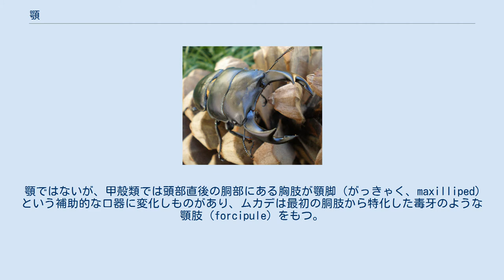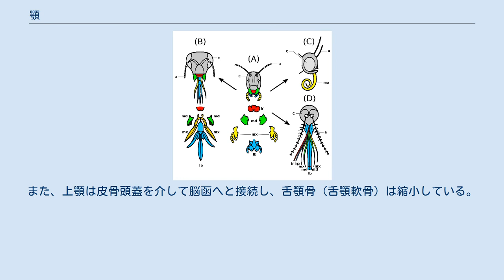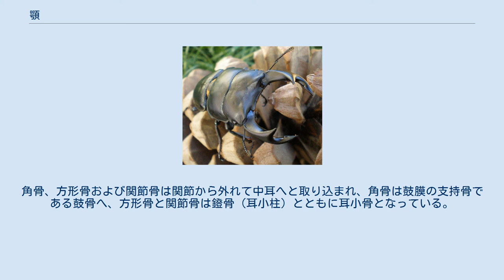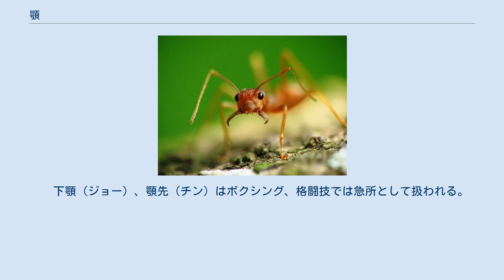顎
ヒトの下顎骨 顎（あご、頷、英: jaw）は、それを持つ動物一般においては、口の一部であって、開閉して物を捕らえる機能を有する構造体を指す。
 ヒトを含む顎口上綱の動物では、頭の下部にあって、上下に開閉する機能を持つ、骨（顎骨）と筋肉を中心に形成された、口の構造物全体を指す。
顎口上綱の顎は上顎と下顎で形成されており、支点のある上顎に対して下顎が稼働する。
哺乳類（ヒトを含む）は下顎の稼働性が高く、これを繰り返し動かすことによって食物を咀嚼する。
対して、顎を具えてはいても咀嚼を行わない動物の多くは、物を捕らえる、引きちぎる、呑み込むなどを行うために顎を用いる。
 「あご」を表す漢字には、「顎（音：ガク、訓：あご）」のほか、「歯の根をおおう肉（歯茎）」を原義とする「腭（齶、音：ガク、訓：あご、はぐき）」や、「{口+咢}（音：ガク、訓：?）」がある。
また、別に「頤（おとがい）」を「あご」とも言うが、この字は主に「顎」を指す（「ヒトの顎」も参照）。
 なお、医学などにおける日本語の専門用語としては、「顎、腭、{口+咢}」はいずれであっても音読みをする。
 動物全体で見ると、口に顎を持たない動物群も多い。
顎を持つ動物に脊椎動物、節足動物、有爪動物、環形動物、顎口動物が挙げられ、その構造、由来も動物群によって大いに異なる。
ウニ、頭足類、輪形動物などにも似た構造があるが、普通は顎と呼ばれることはない。
 有爪動物（カギムシ）の場合、数対の柔らかい突起物によって囲まれる口の内側には、水平方向に配置された、1対の付属肢のそれぞれ1対の爪に由来する顎がある。
 環形動物の場合、口の内側に左右から挟む形の顎を持つものが多毛類とヒル類にある。
 顎口動物は、袋状の消化管の入り口が筋肉質の咽頭となっており、ここに一対の顎がある。
 様々な昆虫の大顎（緑、md）と小顎（黄、mx）A：バッタ、B：ミツバチ、C：チョウ、D：カ 節足動物の場合、甲殻類・昆虫類・多足類などの分類群、いわゆる大顎類は原則として3対の顎を持つ。
節足動物の顎は口に続く短い突出物になっていて、その基部で体に関節して左右から挟みこむ構造になっている。
この顎は体節の付属肢（関節肢）に由来し、一節からなるごく短いものが多いが、より付属肢的な形を残したものもある。
挟むようになっている場合、内側に突起が入っていることもあり、これを歯と呼ぶ。
顎のうち最初の1対は「大顎」（おおあご、mandible）、後方の2対は「小顎」（こあご、maxilla）と言う。
 顎ではないが、甲殻類では頭部直後の胴部にある胸肢が顎脚（がっきゃく、maxilliped）という補助的な口器に変化しものがあり、ムカデは最初の胴肢から特化した毒牙のような顎肢（forcipule）をもつ。
 大顎類以外の節足動物、例えばクモの鋏角（chelicera）は「上顎」とも呼ばれるが、クモを含めて鋏角類にそもそも上述のような顎はなく、鋏角もそれとは別起源の付属肢である。
 ウツボは獲物を捕えるための口顎と食道に進めるための咽頭顎の2つの顎を持つ。
 脊索動物も初期群に顎を持つものは存在せず、現在でもナメクジウオやホヤなど脊椎動物以外の脊索動物は顎を具えていない。
そもそも脊椎動物においても、初期段階におけるボディプランでは顎がない。
これら顎を持たない脊椎動物は総称的に無顎類とされ、数多くの絶滅種が知られている。
また現生においてなお祖先的形態を多く保持するとされる円口類（ヌタウナギやヤツメウナギ）もやはり顎を持たず、口には細かい角質歯が並んでいるだけである。
しかし、古生代もカンブリア紀からオルドビス紀へ移ると顎を獲得した顎口類（顎口上綱）が出現し、これ以降、無顎類に替わって彼らが優勢グループとなって適応放散していくことになったと考えられている。
 顎口上綱が獲得した顎は腹背方向に動き、開けば口腔を大きく広げることができる。
 この顎は胚における第1咽頭弓（顎骨弓）から発生する。
つまり、同じくその後ろに続く咽頭弓から発生する鰓（鰓弓）などとは連続相同であると言える。
顎を獲得した仕組みは脊椎動物の進化上の大きな謎であり、いまだに多くの学説が提示されている。
例えば、長らく無顎類の持つ鰓弓のうち前方の1対ないし2対（顎前弓）は顎口類では失われており、それに次ぐ1対（つまり前から2番目ないし3番目の鰓）が変形したものが顎であるとされてきたが、これらの説も現在では疑問視されるようになってきている（詳細は梁軟骨を参照）。
 顎を構成する骨格要素は...